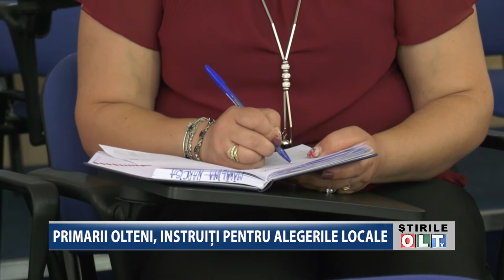PRIMARII OLTENI INSTRUITI PENTRU ALEGERILE LOCALE 1208